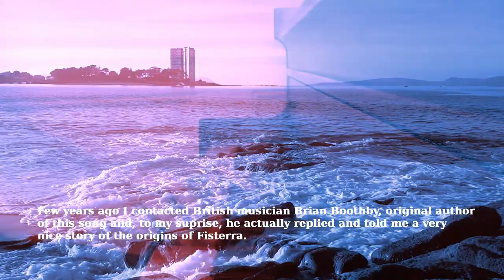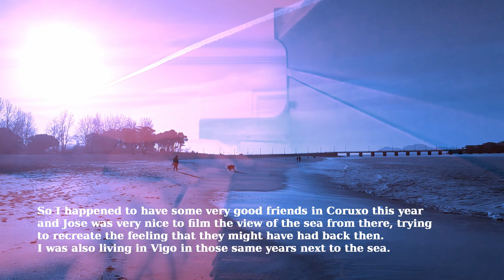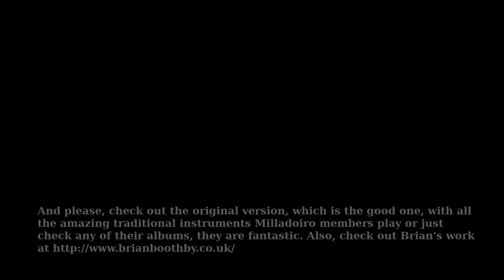Fran Rodríguez - Fisterra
Cover of Milladoiro's Fisterra
Written by B.Boothby and R. Romaní
Video footage in Vigo by Jose Luis Casado
Audio recorded with a cell phone